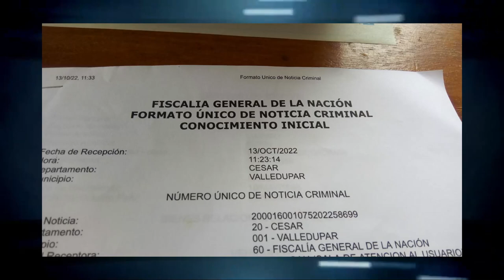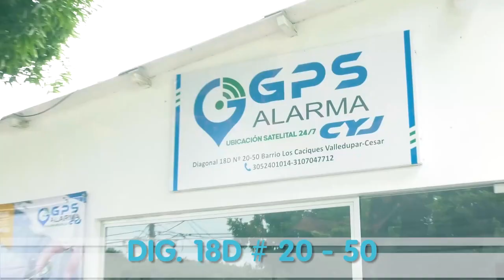PUBLICÓ EN REDES SOCIALES UNA MOTOCICLETA EN VENTA Y FALSO CLIENTE SE LA ROBÓ